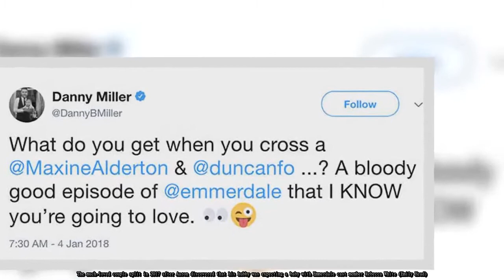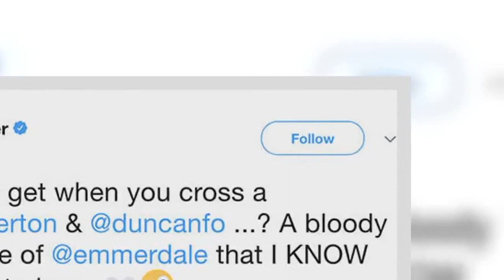Emmerdale spoilers: Robron reunion sooner than we think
EMMERDALE fans already know that Robert Sugden (Ryan Hawley) and Aaron Dingle (Danny Miller) will be reuniting later this year.The much-loved couple split in 2017 after Aaron discovered that his hubby was expecting a baby with Emmerdale cast member Rebecca White (Emily Head).Robron, as they have been dubbed by fans, are set for a lavish wedding this summer – but Danny revealed a reunion could be much sooner than expected.Danny teased Robron's much-anticipated reunion on Twitter in a post that sent Emmerdale viewers to the brink of combustion.ITV ROBRON BACK ON? Danny teased Robert and Aaron's reconciliation Soap hunks Check out the hottest hunks in your favourite soap operas.1 / 25 ITV Soap Hunks TWITTER/DANNYBMILLER TWEET: Danny riled up Emmerdale viewers “A bloody good episode of Emmerdale that I KNOW you're going to love” Danny Miller He tweeted: "What do you get when you cross a @MaxineAlderton and @duncanfo? "A bloody good episode of Emmerdale that I KNOW you're going to love."Although Danny didn't breathe a word about his hook up with his estranged husband, RobRon fans were convinced that it was a clue that an explosive script was coming up.Big Soap 2017 storylines Do you remember these explosive storylines in Soapland from 2017? 1 / 23 Lime/ITV/BBC WENN EXPLOSIVE STORYLINES: RobRon will reunite sometime this year "If this is what I think it is then it’s about bloody time!" one quipped."Danny you tease! Could this possibly be the Robron reunion we’ve all been waiting for?" another asked.And a third chimed in: "Such a tease Danny! Please be the reunion and set around the wedding anniversary.I know you and Ryan will deliver.you always do."ITV PASSION: Viewers were devastated when RobRon broke up.